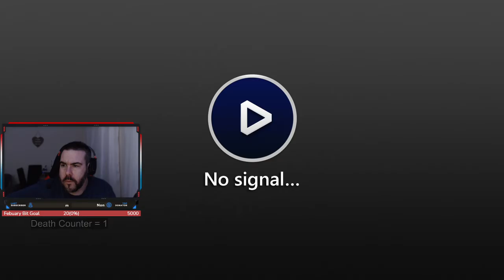Uncharted Playthrough - Crushing difficulty Part 1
⭐Playstation Gamer⭐
⭐Trophy Hunter⭐
⭐Platinum Trophy Goal 117/ 200⭐
⭐Most Recent Platinum - Werewolf Apocolypse Earth Blood⭐
⭐Follower Goal 1040 / 1500⭐

If you like Raid Shadow Legends download the game for FREE

Donations are apreciated but are not expected and any donations given will towards making the stream better

Say hi and dont forget !notify 🙂 I do play with viewers and i am on the PS4 and my PSN is Ames_Games83 you can follow me on twitter Ames_Games83 & Instagram AmesGames83 Thank you for the support